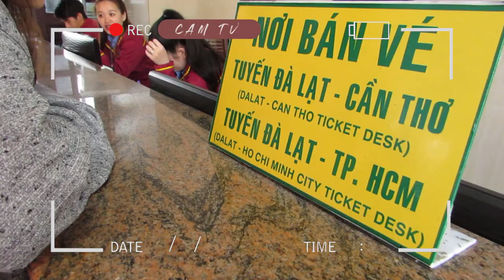Day 1: C.A.M team in Dinh Bao Dai (DALAT)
Video ghi lại những khoảnh khắc vui lúc tụi mình tham quan Dinh Bảo Đại khi vừa đặt chân tới Đà Lạt.
♡ MUSIC ♡
Song: KOREAN DJ DOC - BOUNCE WITH ME